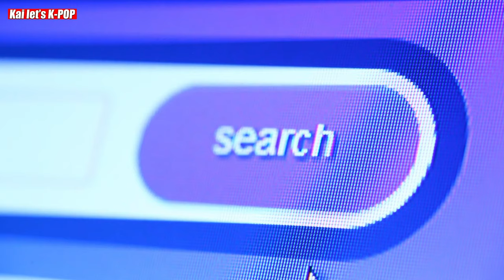Did SIRIUSXM INSULTED GUEST SEVENTEEN BY ACTUALLY COMPARING WITH BTS IN THE INTERVIEW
Was Seventeen's Vernon insulted by Siriusxm?